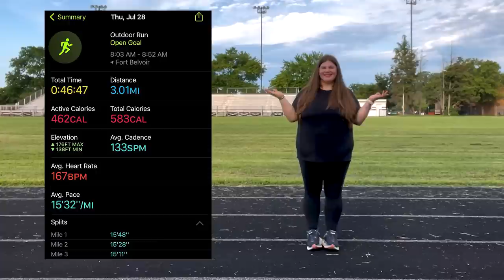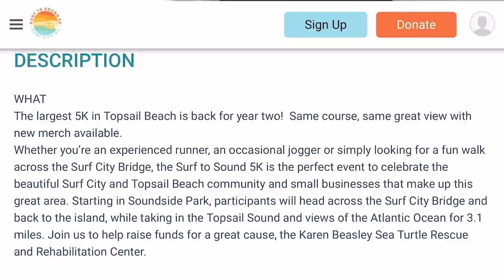3 Miles for Time | Non-scale Victories and Signing up for my first 5k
In this video, I complete three miles for time and use that to decide on what 5k I am going to sign up for.  I have several non scale points of measure that have helped me tremendously on my weight loss journey by taking the focus off of the scale and the way my body looks to how I feel and what my body can do. I still have 100lbs to lose, and I look forward to every day, every challenge, every up and down along the way. Slow and steady wins.

If you want to sign up to run/walk/jog this with me virtually or in person, here is the

If you are not interested in running/walking virtually or in person, but would like to donate, here is the

Link to my HOKAs (They're on sale)
Gallon Jug

00:00 The beginning
02:21 First attempt at 3 miles for time
09:10 Second attempt at 3 miles for time
13:36 A Look Back...and Results
18:29 Picking a 5K to run in September

Common-ish Q's:
My Vlogging Camera
My Favorite Camera
Most of my workout clothes are from Fabletics. I made a video detailing my experience, and highly recommend watching it before ordering. Favorite sports bra and Fav Leggings Here is the link to the video